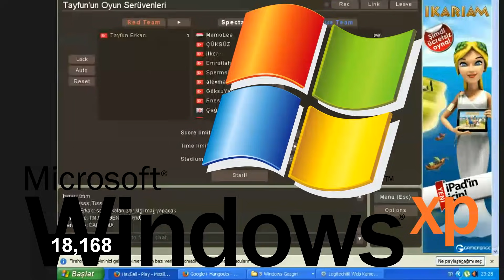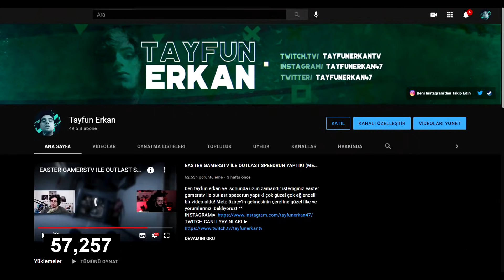1 DAKİKADA TAYFUN ERKAN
ben tayfun erkan! Çok istediğiniz 1 dakikada tayfun erkan videosu sonunda geldi. Video oldukça komik ve eğlenceli oldu! İyi seyirler!